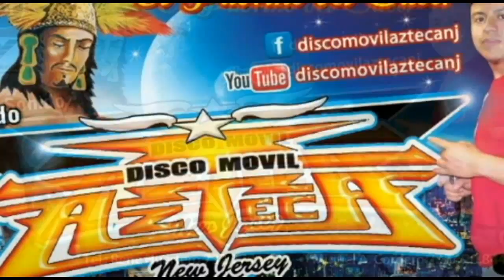Perdóname 2013-Grupo Maestro Kumbia[Disco Movil Azteca]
Victor Temich Publicidades El Jarocho.